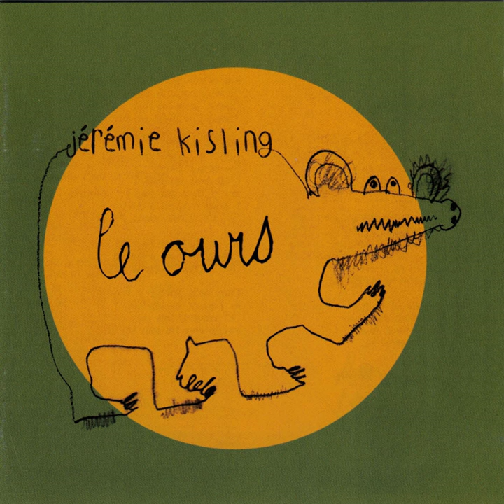T'es têtue toi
T'es têtue toi · Jérémie Kisling

Le Ours

Lyricist: Jérémie Tschanz
Composer: Jérémie Tschanz